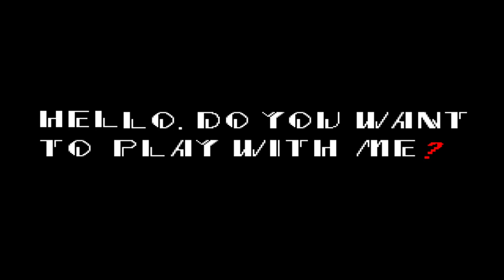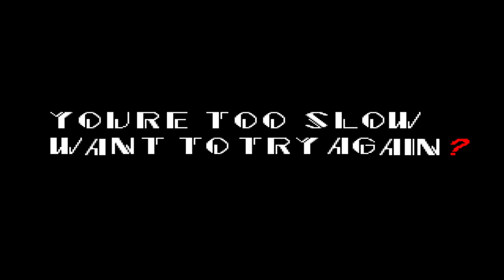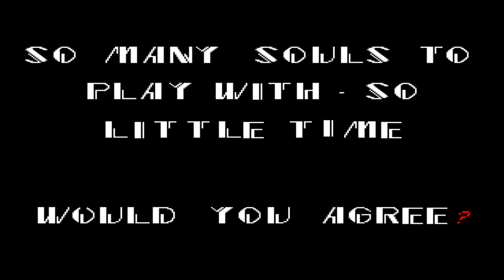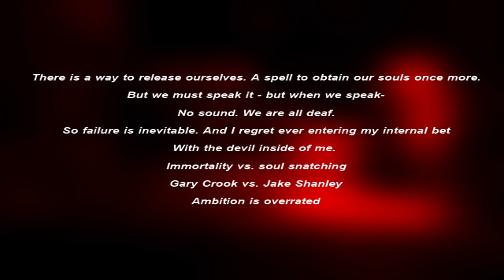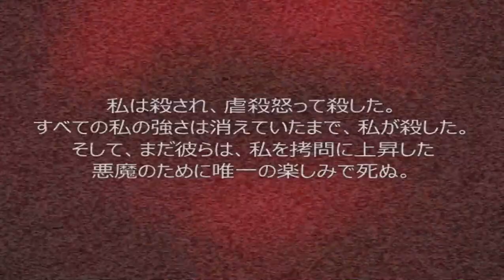Sonic.Exe (OG) Failed Speedrun Attempt